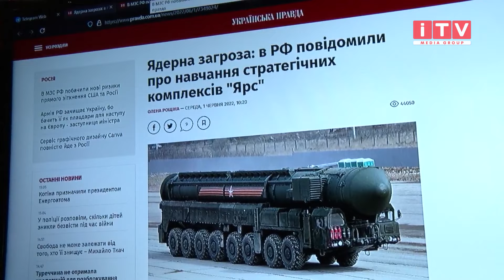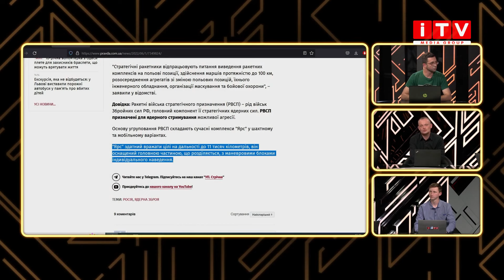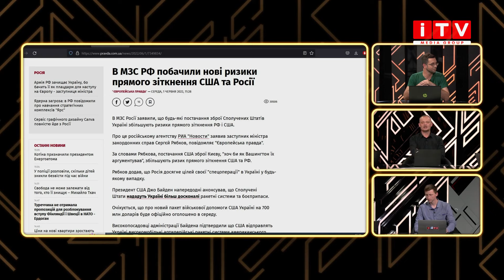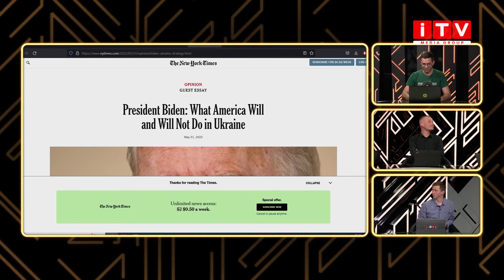ЧК #27. Ядерні ракети пуйла/в РФ згадали про головного ворога Мордору /Маріуполь зносять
У новому випуску Чоловічого клубу говоримо про військові навчання в оркостані. "Ядерні війська" почали навчальні відпрацювання по використанню так званої зброї стримування. Ганяють туди-сюди тягачі із ракетами, копають бліндажі, "палять дизпаливо", але до пуску небезпечних ракет так і не доходить, максимум - до імітації запуску. путін, ну скільки можна? Вже ніхто не вірить в "ядерний попіл". Але для очільника Мордору то байдуже. В одному з командних наметів орди згадали про ворога їхнього табуна. І це звісно, Сполучені Штати Америки. В тамтешньому МЗС застерігають Байдена, мовляв, передача зброї Україні, веде лише до посилення конфронтації між двома світовими лідерами. Володя путлер знову щось наплутав, бо ж рф втрачає лідируючі позиції надто швидко. Окупанти, тобто Пушилін, це представник ОРДЛО,  хоче перебудувати Маріуполь. При цьому, людей з квартир виселяють на вулицю, а літніх людей розміщують в гуртожитках. У вцілілих оселях тепер житимуть "освободітелі". Чоловічий клуб - новий проект телеканалу ITV Media Group. В Чоловічому клубі журналісти телеканалу діляться ВЛАСНИМИ думками про головні події дня. Не завжди об'єктивно, але завжди по простому про не просте.